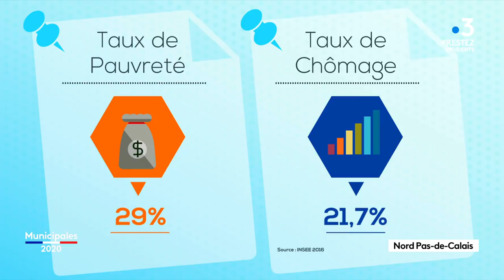Municipales à Bruay-la-Buissière : regardez le débat entre Ludovic Pajot et Bernard Cailliau